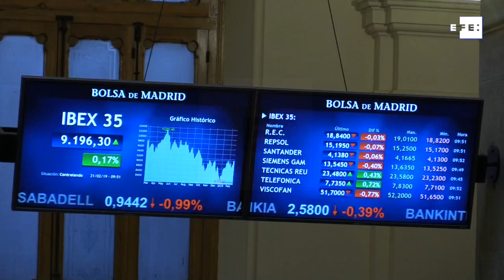El Ibex 35 sube, en la apertura, un 0,23% y bate sus máximos anuales gracias a Telefónica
Madrid, 21 feb (EFE).- Las Bolsas europeas se movían este jueves al alza pendientes de la Reserva Federal (FED), el Ibex el 35 subía al inicio un 0,23% (por encima de los 9.190 puntos y de sus máximos anuales. ), por las ganancias de Telefónica tras presentar resultados.